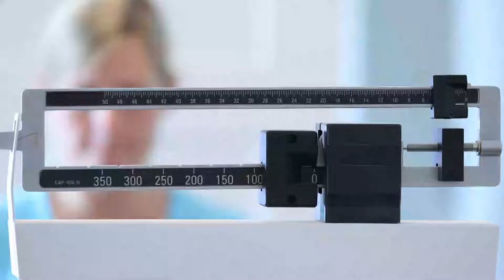CALORIES for WEIGHT LOSS with a little "BUT" you don't know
It is not always calories in calories out and I will explain why. Why you on the diet and stop losing weight? You will find out if you watch the video to the end. I will also mention entering a bodybuilding competition. Watch to the end.

Looking forward to seeing you on my Facebook and Instagram.
Don't forget to say "Hello"

 SUPPLEMENTS

USN Diet Fuel Strawberry UltraLean 2KG:
Weight Control & Meal Replacement Powder:

100% Lean Muscle Protein Powder,
Ideal for Recovery & Maintenance:

Optimum Nutrition Gold Standard Pre Workout:

Blue Blood Preworkout:

L-Glutamine (Reflex)

 Omega 3 Fish Oil 2000mg :

Pure Encapsulations
Activated Vitamins and Chelated Minerals - 180 Capsules:

 Sauces/Spices/Sweet Dressing

Salted Caramel - Maple Syrup Dessert:

 RANCH SEASONING AND SALAD DRESSING:

 Canderel Sugarly Crunchy Sweetener 6 x 275g:

Walden Farms Chocolate Flavoured Syrup 355ml: